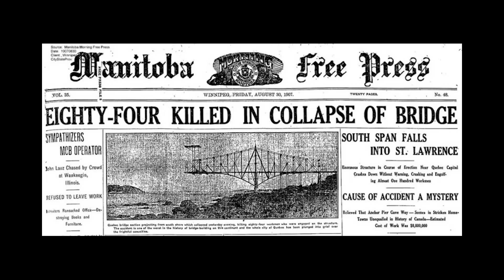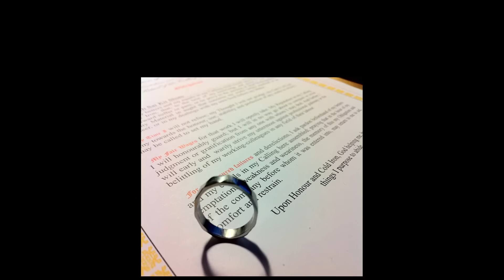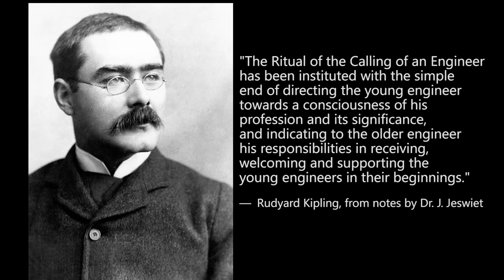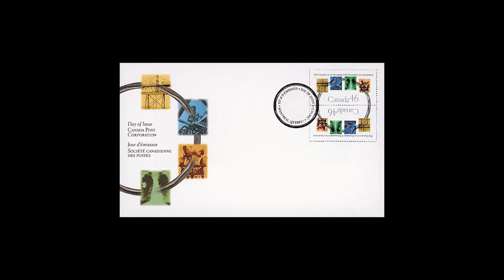ASHRAE Histories: Iron Ring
Engineers have a responsibility to society, and the power to change the world. In this video, ASHRAE examines the tradition of the Iron Ring and the Order of the Engineer.